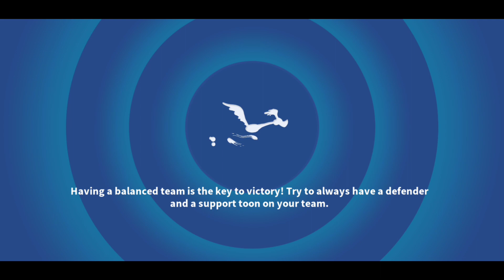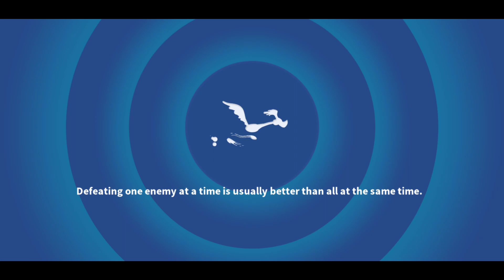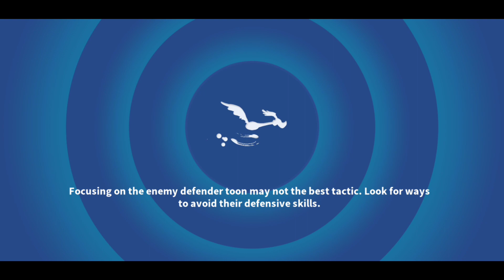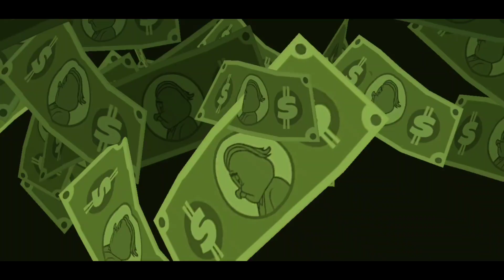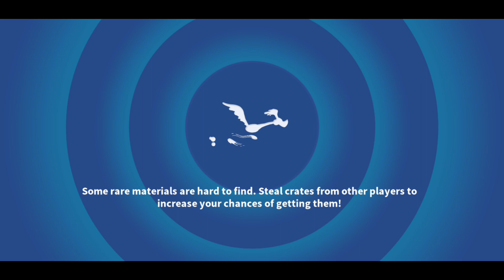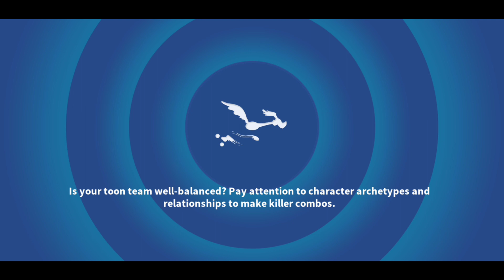Jackpot! Chungus and Friends - Looney Tunes World of Mayhem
WOOHOO! 5X Ticket Wheel and having fun using Big Chungus and other Legendary toons in the Unlock Team campaign for Presto Porky and Super Coyote piece's. I start off with Chungus and bring him back in Act 2 to team up with other Legendary toons. I was in a Big Chungus kinda mood.